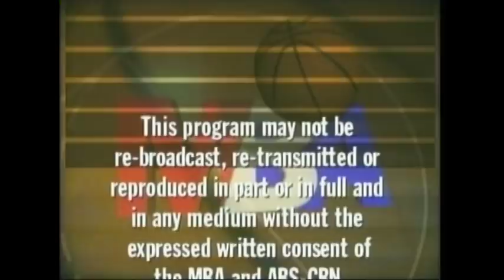Metropolitan Basketball Association: 1998 OBB